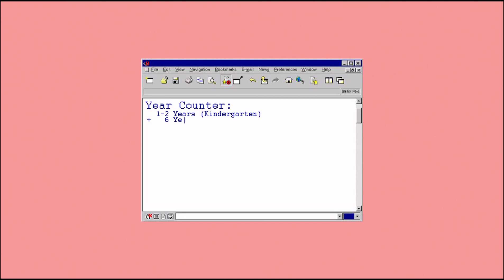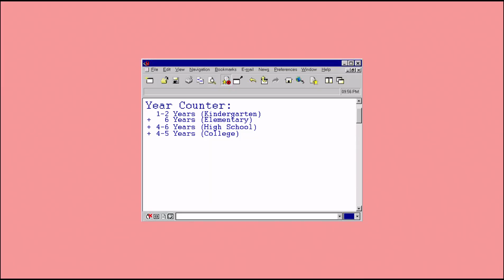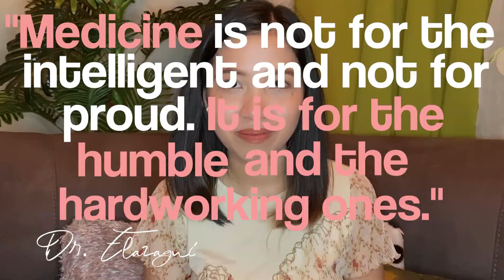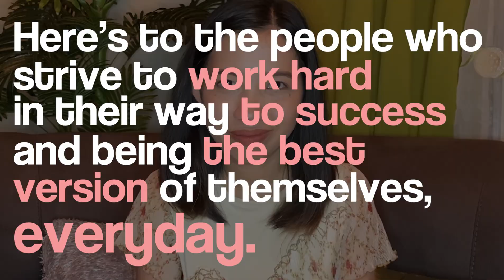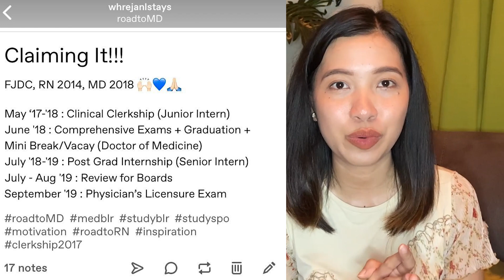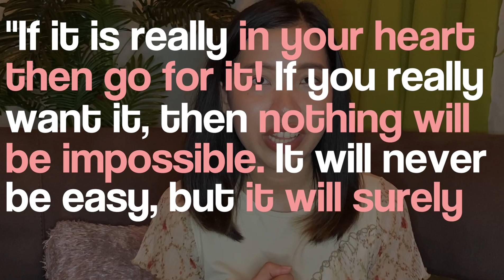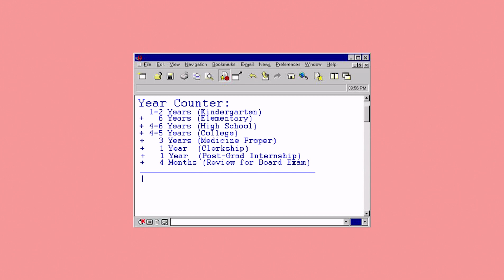How MANY YEARS to BECOME a DOCTOR in the PHILIPPINES? | Med School Ep. 1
How To Become a Doctor in Philippines? Let Me Count The Years

Sharing what Dr. Torres who once said, “Things of great value are worth the sacrifice.” Indeed, medicine is a continuous learning process, it never ends. But that what makes our consultants and fellow general practitioners great in treating and saving lives of patients every single day. To you who want to pursue medicine, it won’t be easy but it will surely be worth it, in the end. :)

Here’s to ALL the medical practitioners who strive to selflessly work hard everyday with untiring efforts and sacrifice to serve single patient who needs to be attended. This pandemic is beyond what we have ever imagined and I could not stress enough how everyone in the medical field have lived up to their oaths for the people and our country. I look up to each and everyone of you :)

Hope you learned a thing or two from this video! Stay safe, everyone! See you on my next video!

Love & Light, Fate Janelle :)